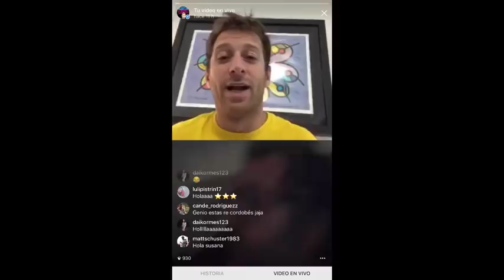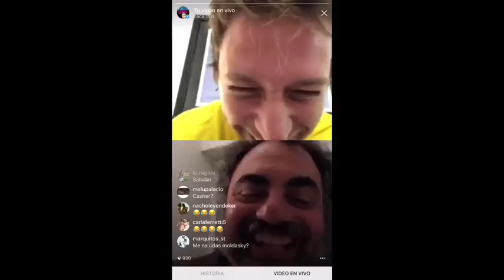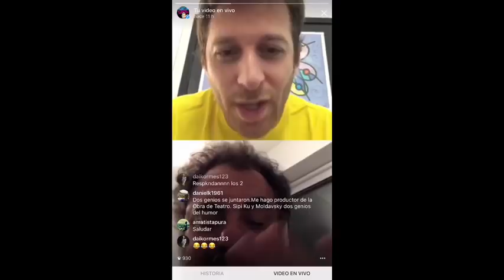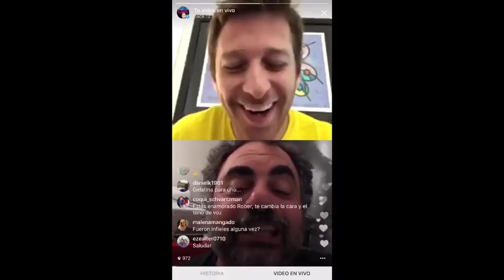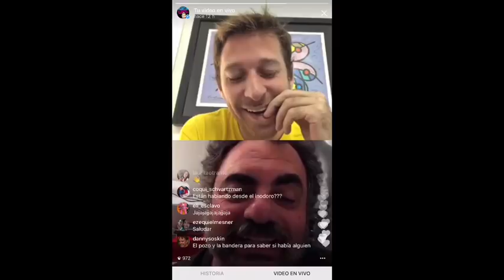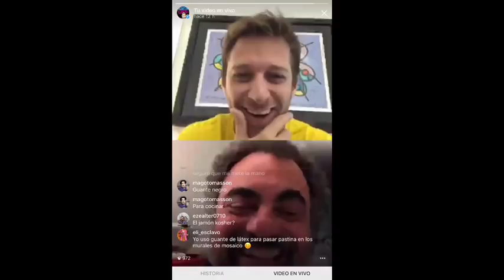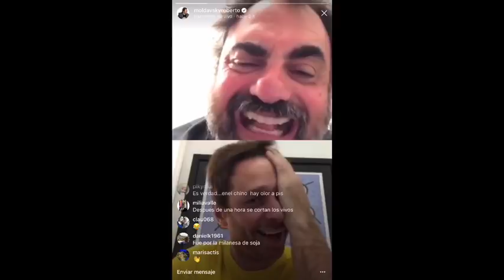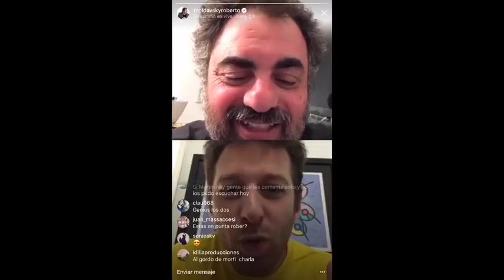“SIPICKI LIVE” con ROBERTO MOLDAVSKY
Realizado el 10-01-18 desde el instagram @martinsipicki